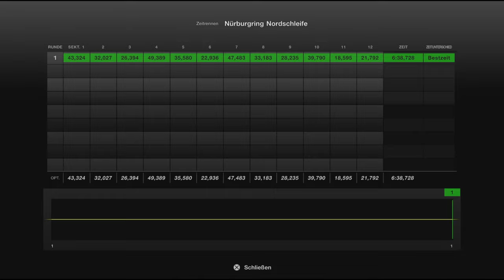Gran Turismo™ 7 466a Subaru BRZ S 15 Tuned